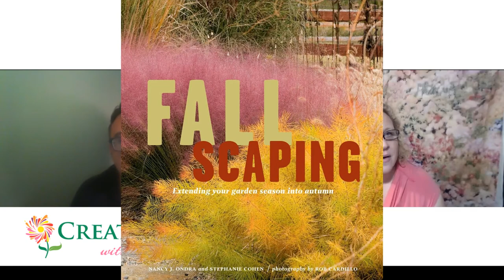Autumn Landscape MUST HAVE Plants With Designer Caleb Melchior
Autumn Landscape MUST HAVE Plants With Designer Caleb Melchior  as Bren's special guest on this Creative Living with Bren Haas.

I'm super excited to connect you with the amazing and super talented Caleb Melchior who is currently on the P. Allen Smith Design Team in Little Rock Arkansas.  During this presentation Caleb shares with us some great Autumn design plants to add to most any landscape from his 11 years of experience.

Caleb top picks for Autumn color mentioned in this presentation:
*Sweetgum (Liquidambar styraciflua) esp cultivar Slender Silhouette
*Angels Trumpet (Brugmansia)
*Threadleaf Bluestar (Amsonia hubrichitii)
*Flowering Maple (Abutilon megapotamicum)
*Autumn Crocus (Colchicum autumnale)
*Ivyleaf Cyclamen (Cyclamen hederifolium)
*Cyclamen coum

I'd love to hear from you so please share below what color you are enjoying in your landscape in Autumn.